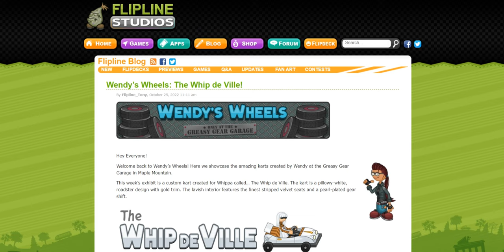Wendy’s Wheels: The Whip de Ville!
Wow! That kart designs looks incredible!